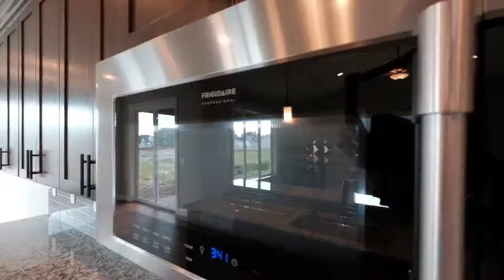3177 36th Ave SE ALBANY OR